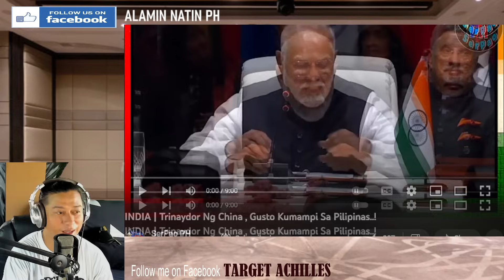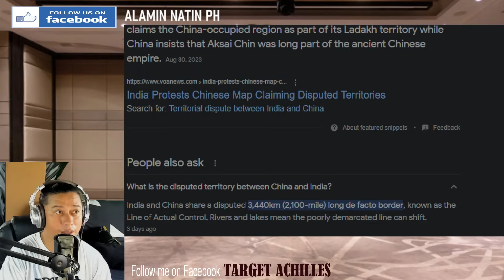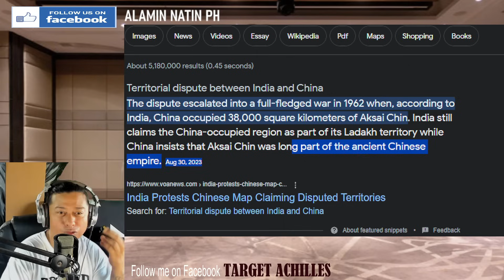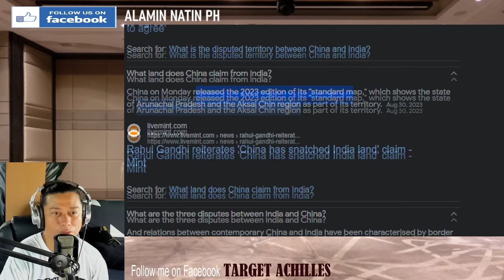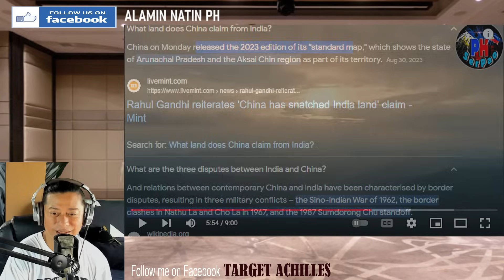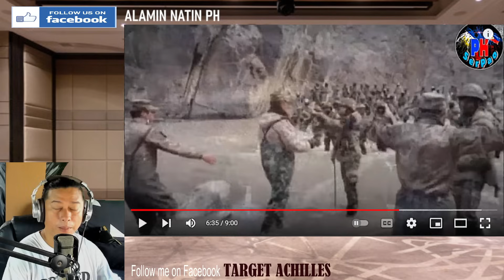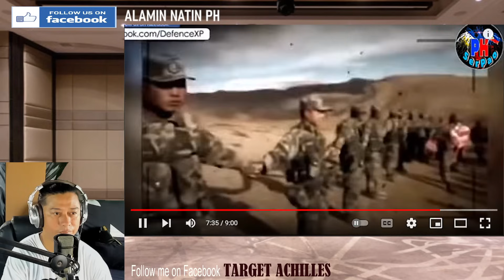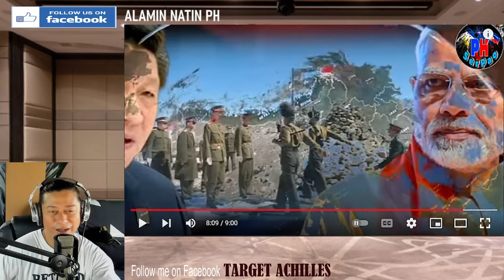INDIA, Tinyardor ng China? Gusto ng kumampi sa PILIPINAS (REACTION & COMMENT)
FACEBOOK PAGES